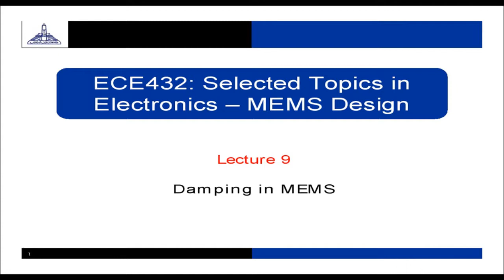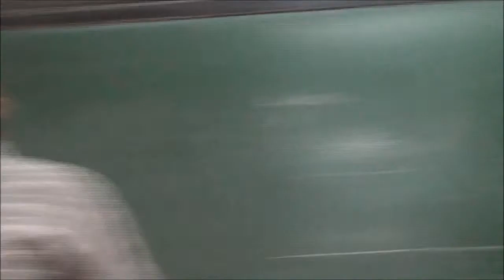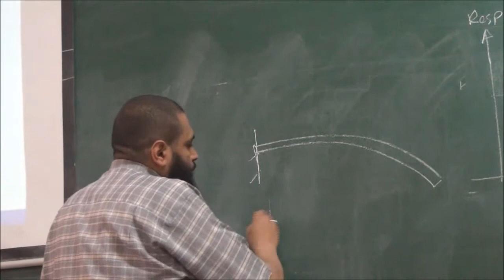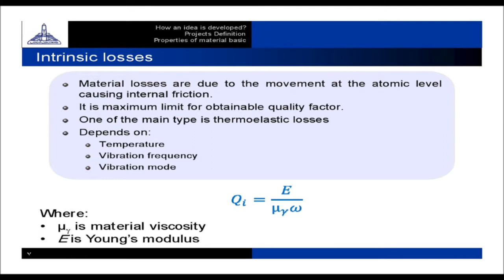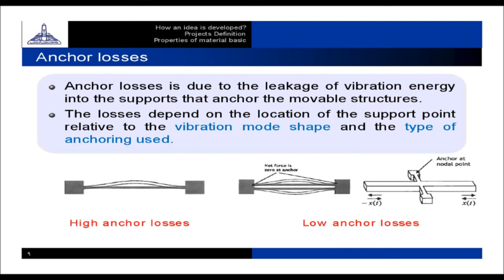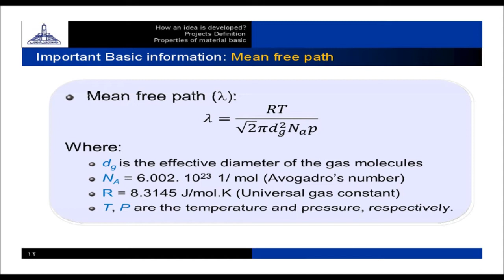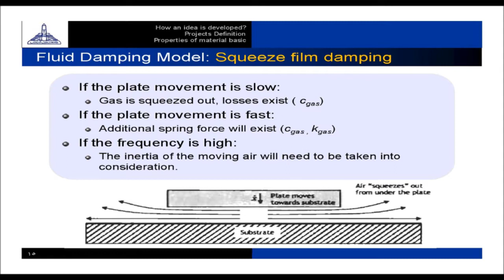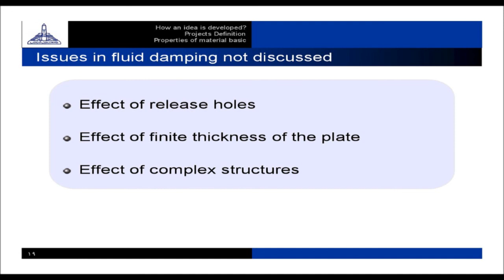VLSI Academy: MEMS Design - Lecture 9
Lecture Title : Damping in MEMS
Instructor:       Dr. Mohamed El-Sheikh